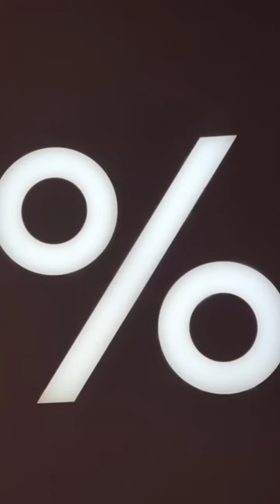The Best Cafe and Coffee (% Arabica) 🇦🇪 ☕️